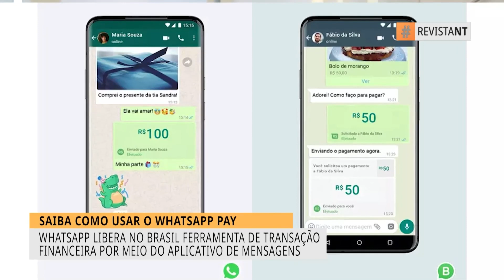O QUE VOCÊ PRECISA SABER ANTES DE USAR O WHATSAPP PAY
O Whatsapp anunciou nesta semana, a liberação do uso de uma ferramenta de pagamentos e recebimentos financeiros por meio do aplicativo. O Whatsapp Pay já é utilizado na Índia, mas aqui no Brasil, a ferramenta só recebeu a autorização do Banco Central no final de março.

Sobre este assunto, e para a gente entender melhor o que é esta ferramenta, o repórter Jota Terres conversou com o Rafael Kiso. O Rafael é fundador e CMO da mLabs, a maior plataforma de gerenciamento de mídias sociais do Brasil. Confira!